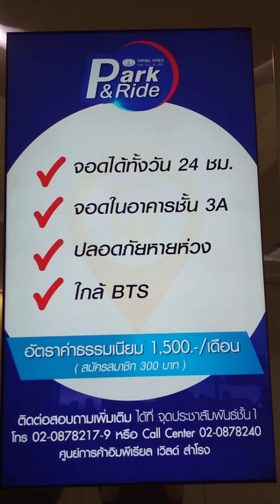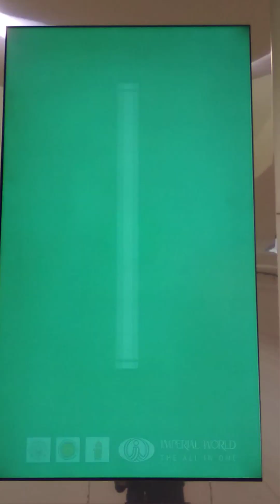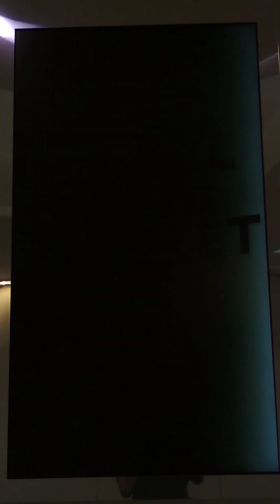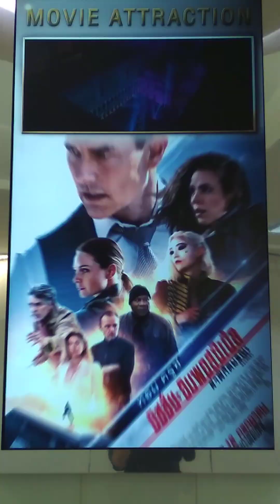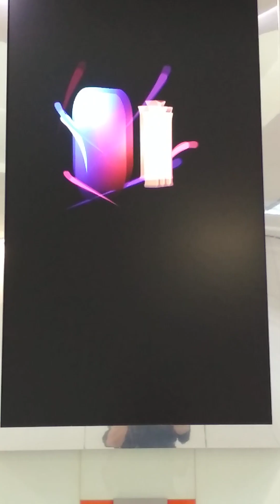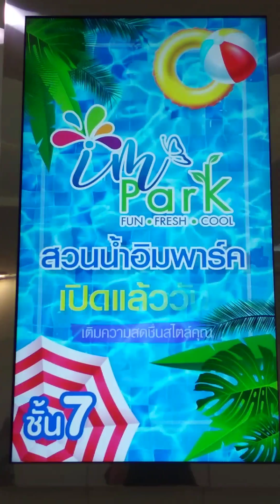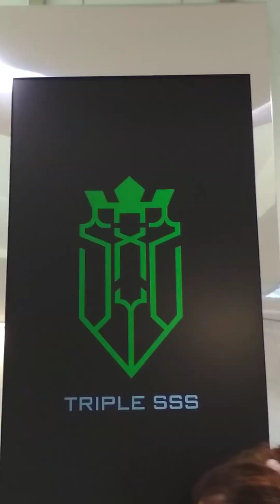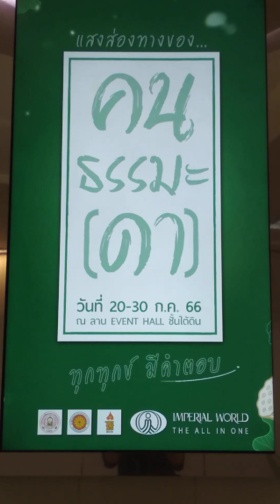อิมเวิลด์สำโรงมีไรบ้าง ทางห้างเขาชวนเที่ยว😊รถไฟฟ้าMRTสีเหลือง💛🚅ก็มาได้BTS🚝💚ก็มาถึง